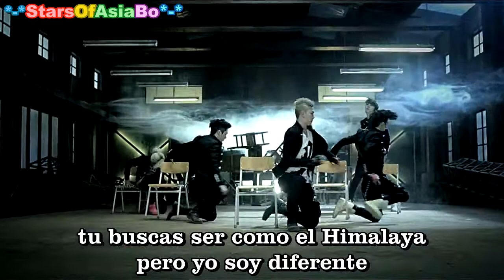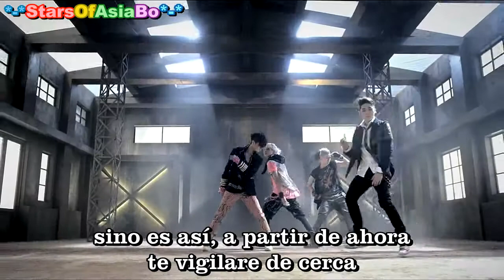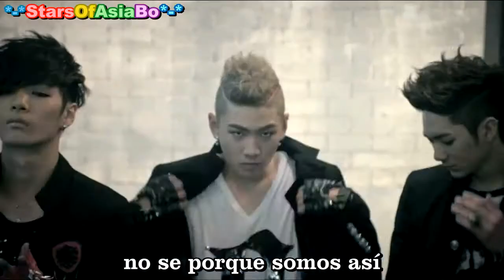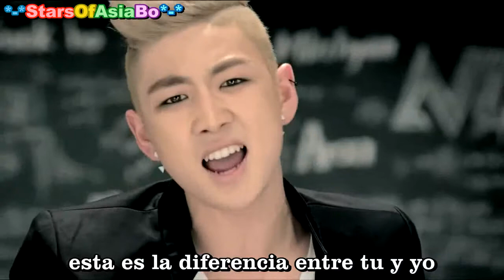NU'EST - Face mv sub español